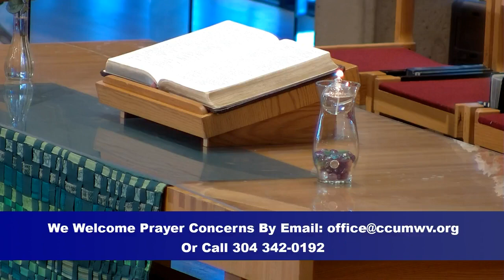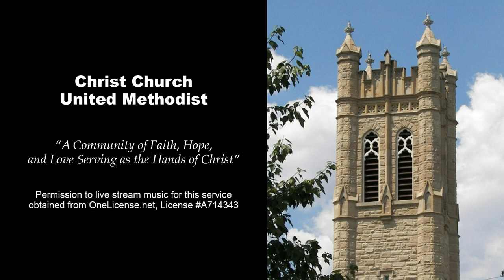8:45am Contemporary Service - September 3, 2023 - Rev. Dr. Jay Parkins